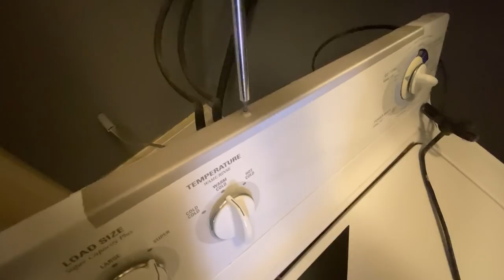Washing Machine Repair In USA | Indian Vlogger | Hindi Vlog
How To Repair An Overflowing Washing Machine In USA. In this DIY Hindi Vlog. By one of the Indian Vloggers in USA. This Indian